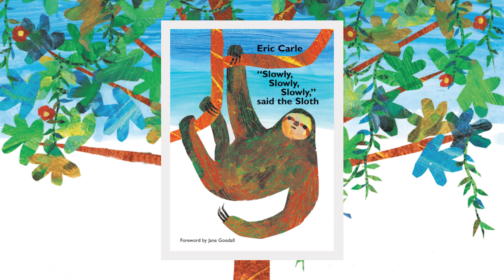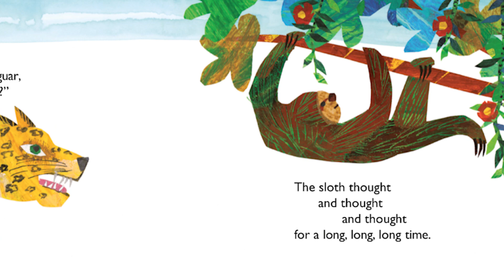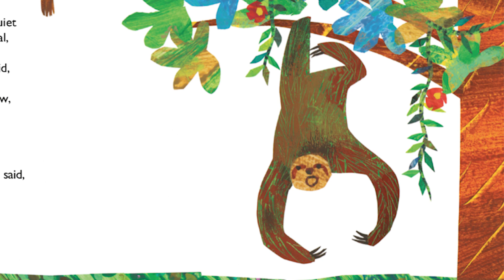"Slowly, Slowly, Slowly," said the Sloth